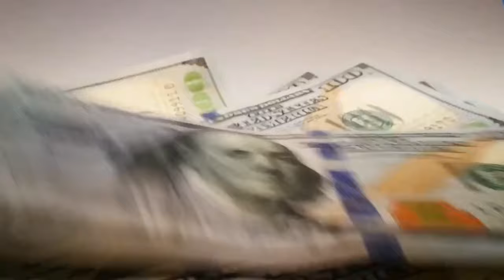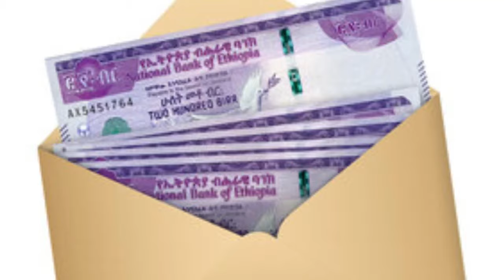በውጭ ላላችሁ ማበረታቻ ተጀመረየ !! መኪና የቤት ብድር ገደብ ተነሳ !! አየር መንገድ ታሪክሰራ !!ኃይሌ ገ/ስላሴ ብዙ የባንክ አካውንት አሳገደDiaspora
በውጭ ላላችሁ ማበረታቻ ተጀመረየ !! መኪና የቤት ብድር ገደብ ተነሳ !! አየር መንገድ ታሪክሰራ !! ኃይሌ ገ/ስላሴ ብዙ የባንክ አካውንት አሳገደ !! Diaspora Informationምዝገባ ተራዘመ !! የአከራይ ተከራይ ማስጠንቀቂያ ኢንግሊዝ ስደተኞች ማስወጣት ጀመረች !! የመታወቂያ ቅጣት ተጀመረ !! የቡና ንግድ በኮ!! Business Informatioአስንጋጭ መረጃ !! ከ1 ሚሊዮን ብሔራዊ ባንክ አዲስ አሰራር ጀመረ !! ቤት የፈረሰባችሁ አቤቱታ ተጀመረ !! ራይድ መኪና አቀረበ !! ብዙ የውጭ ዜጎች ንክ ላይ !! ሴቶች በግብር ሊደገፉ ነው!! Black Market Informationተወሰነ የአዲስ አበባ ሰራተኞች ጉዳይ !! ከተማ አስተዳደሩ ሳያውቅ አፈረሰ !! የብሔራዊ ባንክ ፈተና !! ብድር ተራዘመ Addis Ababa House Infoመንግሥት ብድር መክፈል ከበደው !! ከቀረጥ ነፃ የምታመጡ ተጠንቀቁ !! ጉምሩክ አመረረ !! Ethiopian International News / Tax Infoመሬት ቤት የምትገዙ ተጠንቀቁ !! የጨረቃ ቤቶች ይመዘገባል ወይ ? የመሬት ስም ማዛወር ተከለከለ !! Adsis Ababa House Informationቤት በሚሊዮን ቀነሰ !! በካሬ ከ 40ሺ በላይ ቀነሰ !! ቤት ለምትገዙ አስደሳች መረጃ !!Addis Ababa House Priceየብርሃን ባንክ ሙስና እና ኪሳራ !! በዕጅ የሚታሰር ካርድ መጣ !! አካውንት መክፈት ሊቀር ነው !! Ethiopian Bank Informationአሀዱ ባንክ በጣም ብዙ ከሰረ !! ኢትዮጵያ በይፋ ወደብ ጠየቀች !! Bank Information / Red Sea Polticsየምንዛሬ መረጃ !! ኢሚግሬሽን በጉቦ ብቻ ሆነ !! Black Market Informationአዲስ አሰራር መጣ !! ከ20ሺ በታች ዕቃ ማስመጣት ታገደ !! ብሔራዊ ባንክ አመረረ !! Dollar Informationውጭ የምትኖሩ ዕድሉን ተጠቀሙ !! መኪና ከቀረጥ ነፃ ለምትፈልጉ !! ሙሉ መረጃ !! Duty Free Cars Information / The Whole Processመኪና የምታስመጡ ተጠንቀቁ !! ከስደት ተመላሾች መኪና ተወረሰ !! ጉምሩክ ብዙ መኪኖች ጨረታ አወጣ !!Ethiopian Car Informationአዲሱ የመኪና ህግ !! ከ2ሺ ሞዴል ጀምሮ ሊወገድ ነው !! መኪና ሊቀንስ ነው !! Ethiopian Car Informationመንግሥት ጥቁር ገበያ ከበደው !! ብዙ ቤቶች ተመረቁ !! የወደብ ነገር አሳሳቢ ሆነ !! Black Market Information የልማት ባንክ ሰራተኞች ተደበደቡ !! የፓስፖርት መረጃ !! Ethiopian Informationውጭ ላላችሁ !! የማህበር ቤት መረጃ ወጣ !! አዲስ ኦንላይን ክፍያ ተጀመረ !! Addis Ababa House Informationየኮንደምንየም መረጃ አዲስ የመሬት ህግ ወጣ !! Addis Ababa House Informationባንክ ብር ለምታስቀምጡ !! አዲስ አሰራር መጣ /ከ 100ሺ በላይ ለምታስቀምጡ !! National Bank Informationብሔራዊ ባንክ ምንዛሬን ሊቆጣጠር ነው !! ጥቁር ገበያ አሳሳቢ ሆነ ! Informationጥቁር ገበያ ከቁጥጥር ወጣ !! ቻይና የኢትዮጵያን ዶላር ያዘች !! ከቻይና ባንክ ጋር ድርድር ተጀመረ !! Black Market Informationጥቁር ገበያ ጨመረ !! አዲሱ የምንዛሬ ፖሊሲ !! Black Market Informationበጣም ቅናሽ ቤት !! በካሬ 46ሺ ብር !! አዲስ አበባ ውስጥ !! Addis Ababa House Informationየማህበር መሬት ዕጣ ወጣ !! 1226 ፋብሪካዎች ተዘጉ !! ፓስፖርት መስጠት ተጀመረ !! Addis Ababa House Informationበኢስራኤል ኢትዮጵያዊያን ተገደሉ !! 500 ሺ ሰው ውጭ ሊላክ ነው !! በአለማቀፍ ነዳጅ ጨመረ !! Work Visa Informationጥቁር ገበያ እጥፍ ሆነ !! የምንዛሬ መረጃ !! Black Market Informationከክልል ብር ማስወጣት ቆመ !! የገቢዎች የኢትዮጵያ ኤምባሲ ተደበደበ !! የቤት ካርታ በሚሊዮን ገባ ! ብሔራዊ ባንክ አስጠነቀቀ !! Addis Ababa House Informationየ70/30 መኖሪያ ቤት መረጃ ወጣ !! አዲስ አበባ መግባት ተከለከለ !! ብዙ ዕቃዎች ታገዱ !! Addis Ababa House Informationመኖሪያ ቤቶች ተሰጡ !! አየር መንገድ በረራ ጨመረ !! Addis Ababa House Informationንግድ ባንክ 7% ተመላሽ አደረገ !! በጣም አዋጭው ቢዝነስ !! መኪና 25% የሚቀንስበት ቦታ !! Addis Ababa Car Marketቤት 75ሺ ብር በካሬ !! የበዓል የቤት ሽያጭ !! Addis Ababa House Informationቤት 75ሺ ብር በካሬትራኮን ሪልስቴት እሳት አደጋ ደረሰበት !! አየር መንገድ በረራ ጨመረ !! ኮንትሮባንድ በዛ !! Addis Ababa House Informationየበዓል የምንዛሬ መረጃ !! የተሽከርካሪ እግድ ወጣ !!ብዙ ንግድ ፍቃድ ወጣ !! Black Market Informationጉምሩክ አመረረ !! ወር በጥቁር ገበያ ሆነ Informationአዲስ ህግ ወጣ !! ውጭ እስር ተጀመረ !! አዲሱ የድርጅቶች እርዳታ !! Work Visa Informationምንዛሬ ጠፋ !! መንግሥት ምንዛሬ ቸገረው !! ዘመናዊ መኪኖች ገቡ !! ፌክ ካርታ በዛ !!Black Market Informationብሔራዊ ባንክ ማስጠንቀቂያ አወጣ !! ውጭ ለምትሄዱ ስልክ ቁጥር ውሰዱ !! Black Market Informationዶላር ሊሰጥ ነው !! ነዳጅ ጨመረ !! ውጭ ያሉ ከማህበር ቤት ታገዱ !! Dollar Informationቪዛ ቀላል ሊሆን ነው !! አዲስ አበባ የሚፈርሱ ሰፈሮች !! ዘይት ስትገዙ ተጠንቀቁ !! Addis Ababa House Informationብሔራዊ ባንክ አዲስ ህግ አወጣ !! ተጠንቀቁ !! ብድር ቶሎ ውሰዱ National Bank Informationቀላል ብድር ተጀመረ !! ኤርፖርት በጣአዲስ የዶላር ህግ ወጣ 70/30 የነበረው የውጭ ምንዛሪ ለሚያመጡ የሚፈቀደው የብሔራዊ ባንክ ህግ ተቀይሮ 50/50 ተደረገ !! ይህም ኤክስፖርት ያበረታታል import ደግሞ ይደግፋል !!ዶላር ለምትልኩ መረጃ !! አየር መንገድ አነጋጋሪ ሆነ !! Dollar Information#ሀዋላ ገንዘብ dollar ሱቅ ውጭ ብድር አዲስአበባ ብር ጥቁር ገበያ#black market#የምንዛሬ መረጃ#ዩሮ#ባንክ#ethiopian business#ድርሀም ስንት ገባ ዩሮ ስንት ገባ ጥቁር ገበያ ስንት ገባ የብድር መረጃ ድርሀምየጥቁር ገበያ ከባንክ በእጥፍ ጨምሮ ይገኛል። በአዲስ አበባ የተለያዩ የውጭ ገንዘቦች በህገ ወጥ በጥቁር ገበያ እየተሸጡ ነውሰሞኑን ዶላር ይጨምራል በመባሉ እና በሌሎችም የግንባታ ዕቃዎች ዋጋ መጨመር ምክንያት የቤት ዋጋ ሊጨምር ነው !! ቤት የመግዛት እና ገዝቶ የመሸጥ ፍላጎት ያላችሁ በውጭም ሆነ ሀገር ቤት የምትኖሩ የኢትዮጵያ ገንዘብ የመግዛት አቅሙ እየተዳከመ ባለበት በአሁኑ ግዜ ገንዘባችሁን ቶሎ ወደ አሴት መቀየሩ አማራጭ ያለው አይደለም በተለይ ቤት ላይ የምታውሉት ገንዘብ ትርፍ ከየትኛውም ቢዝነስ ጋር አይነፃፀርም ::አረብ ሀገር አውሮፓ አሜሪካ አፍሪካም ሀገር የምትኖሩ ለአከፋፈል የሚመቹ በጣም አዋጭ ቤቶች ላይ ብራችሁን ኢንቨስት አድርጉ !! ባለ 1 መኝታ 2 መኝታ እና ባለ 3 መኝታ ቤቶች እንዲሁም በተለያየ የቅድመ ክፍያ የሚያልቁ አከፋፈላቸው ምቹ ናቸው። getting a nice house in addis ababa is very expensive but having a hou